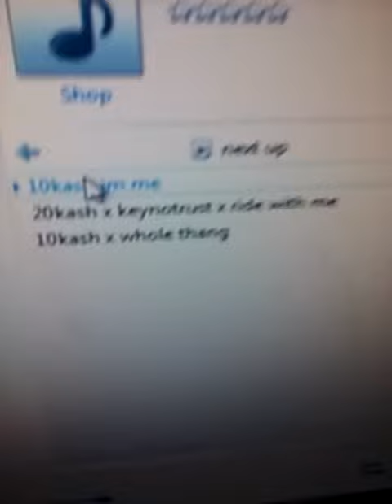10kash x Im me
Up next the mixtape